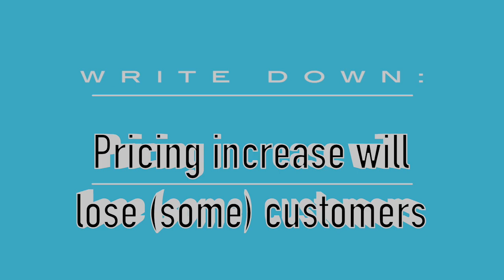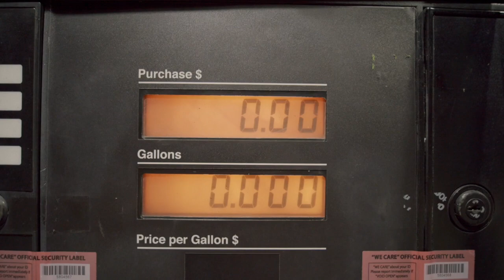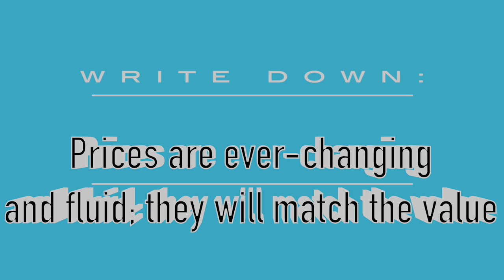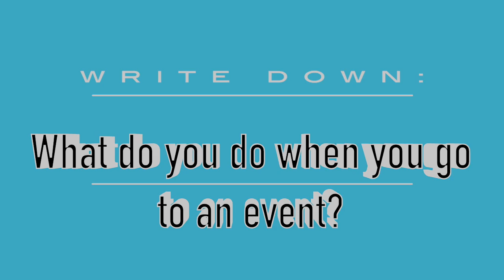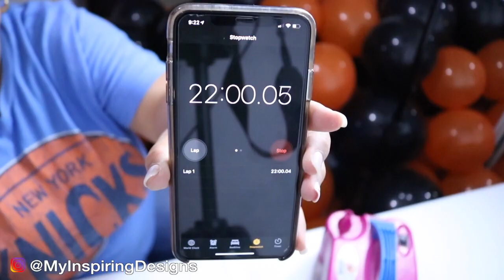Pricing Strategies for Services with an Event Designing Business in 2023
Hey Designers! In this video, I’m going to show you how to use pricing strategies with an event designing business.  These tips are a great way to learn how to use pricing strategies as an introduction to your business. It can be difficult to get your first client especially when you don’t know how to price your products for your business.

 With these tips, you will learn why value based pricing is the best pricing strategy and how you can use pricing strategies for your services.  These strategies can also help my event planners with their event planning packages because these are pricing strategies every event planner should know.  So if you want to know how to charge your clients and where should you set your prices, then this video is perfect for you!

xoxox,
Justine

G O O D   S T U F F:

My Tool Box that I can’t live without

Tech Gadgets for Channel:
Canon DSLR TSi Camera
Ring Light
Wireless Remote Control
Power Adapter